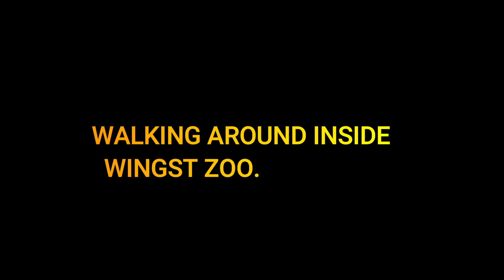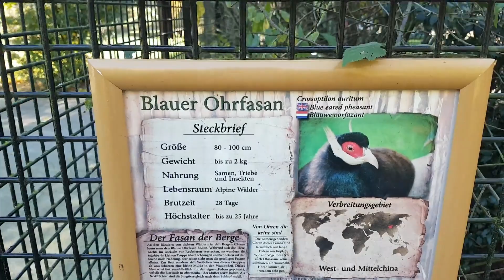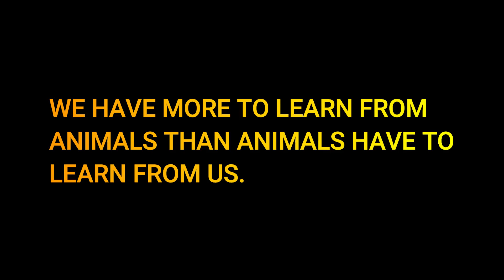WALKING AROUND WINGST ZOO || LATE UPLOAD